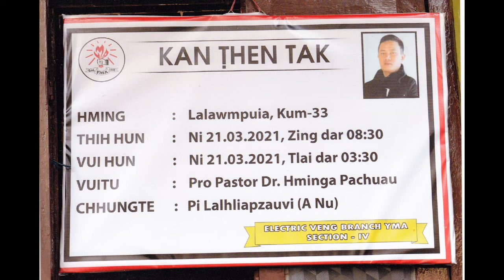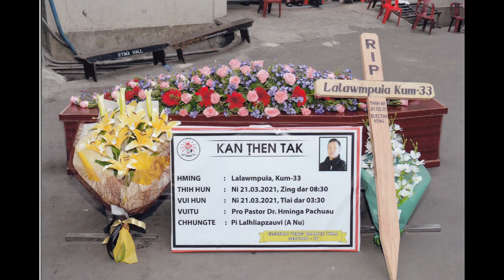Lalawmpuia Sailo (AWP-A) || 1988 - 2021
Lalawmpuia Sailo (25th June 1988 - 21st March 2021)